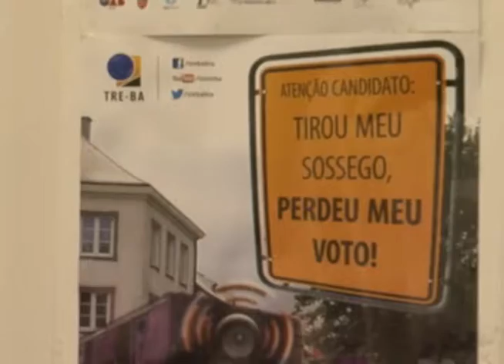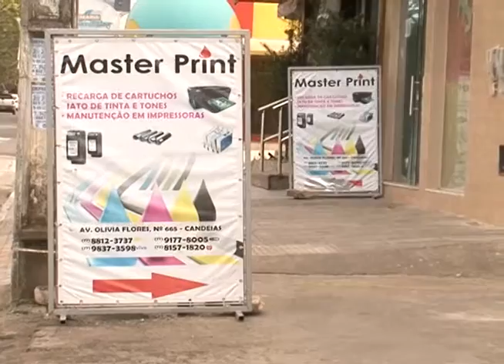Matéria sobre as regras da propaganda eleitoral exibida em agosto de 2016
Reportagem: Caroline Pimenta
Imagens: Paulo Kalled
Narração: Cristiane Santana
Wander Cleuber Oliveira Lopes, juiz eleitoral